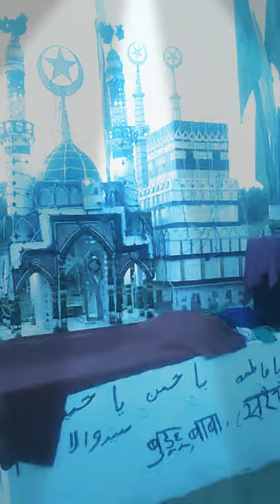Ashrafa banjariya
Video from asrafsalmani3333